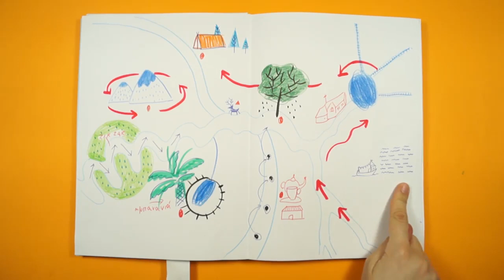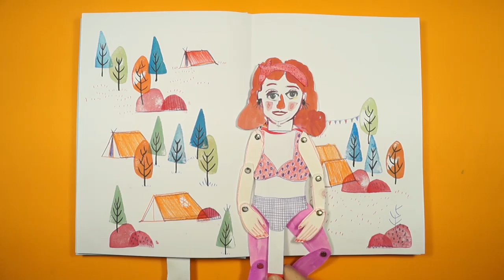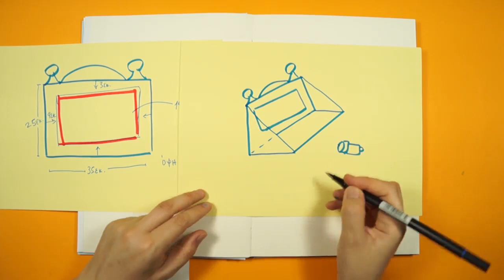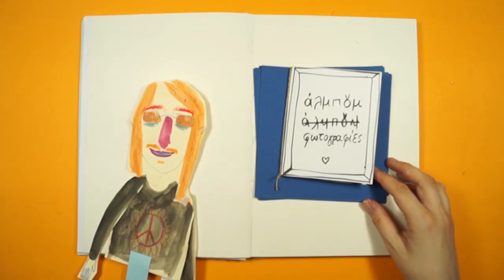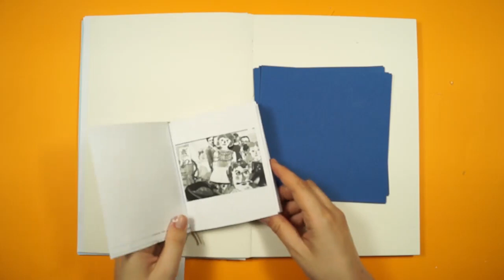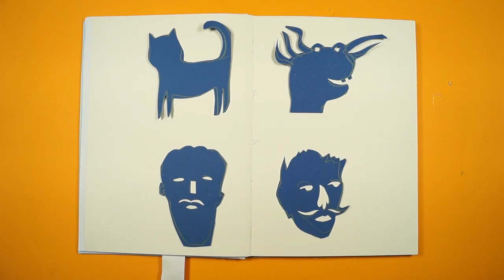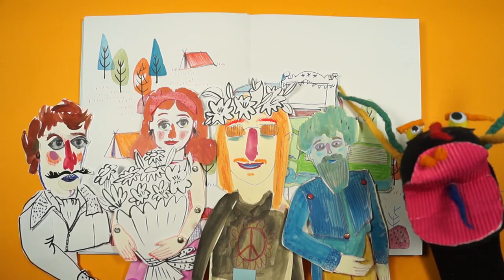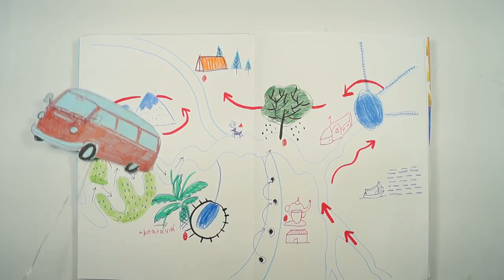Η κυρία Βλεφαρίδου φεύγει διακοπές | SNFCC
Η κυρία Βλεφαρίδου δέχεται ένα τηλεφώνημα από την Αγγελική, η οποία την ενημερώνει ότι ο κύκλος των καλλιτεχνικών εργαστηρίων έφτασε στο τέλος του. Επιτέλους, είναι ώρα για διακοπές!

Η Ζωγραφιά παίρνει το τροχόσπιτό της και ξεκινάει για το νησί του Μούφι Σούφι. Ξαφνικά... πικγκ μποπ ροκ κ κ πφςςςς… το τροχόσπιτο απότομα σταματάει έξω από ένα κάμπινγκ. Ένας καινούργιος φίλος, ο Σούπερ-Χίπης, όχι μόνο θα το επισκευάσει, αλλά θα το μετατρέψει και σε... θέατρο σκιών!

Έτσι, η κυρία Βλεφαρίδου, με τη βοήθεια των παιδιών, θα δημιουργήσει φιγούρες από χαρτί για να κάνουν μια παράσταση. Η παράσταση ολοκληρώνεται με μια έκπληξη κι ένα αυθόρμητο αποχαιρετιστήριο τραγούδι!

Ιδέα & παρουσίαση εργαστηρίου, ζωγραφική, κατασκευές, κα. Βλεφαρίδου: Αγγελική Μπόζου

Mουσική, στίχοι, μοντάζ, φωνές χαρακτήρων, ήχος & εικόνα: Θάνος Κοσμίδης

Σενάριο: Βιβιάνα Μηλιαρέση

Το ψηφιακό περιεχόμενο το οποίο δημιουργήθηκε στο πλαίσιο του προγραμματισμού εκδηλώσεων του ΚΠΙΣΝ εντάσσεται στη δωρεά του Ιδρύματος Σταύρος Νιάρχος (ΙΣΝ).